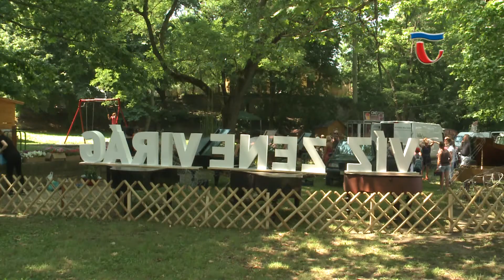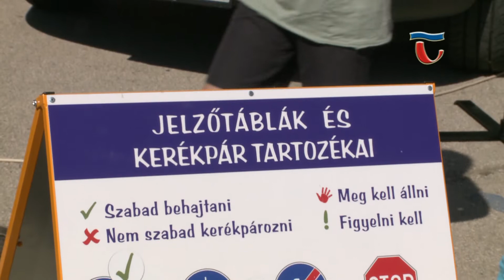210615 Híradó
A Tatai Helyi Akciócsoport támogatásával, június 14-én ismét előadást szervezett a Természetes Életmód Alapítvány. A program ez alkalommal a Gerecse Natúrpark megalakulását, az ott zajló tevékenységeket és a természeti értékeket népszerűsítette.

A pandémia lecsengésének köszönhetően, ismét kiállítás megnyitóra várja az érdeklődőket a Kuny Domokos Múzeum. A Dobroszláv Lajos emléke című tárlaton a festőművész eddig nem látott alkotásai mellett, egyéb, a festő életútját bemutató képeket tekinthetnek meg a művészetkedvelők.

A koronavírus járvány jelentősen befolyásolta az idei nagyrendezvények szervezésének menetét. A tatai rendezők több opcióban tervezték meg a közkedvelt eseményeket, így, ha nem is az eredeti forgatókönyv alapján, de 2021-ben is várja a látogatókat a Víz Zene Virág Fesztivál.

A Kőkúti Általános Iskola és a Güntner Aréna Városi Sportcsarnok is helyszínt biztosított a nagy sportágválasztónak. A június 15-i eseményen, mintegy 20 sportágat ismerhettek meg, főként a város óvodás és iskolás gyermekei, de bárki számára, ingyenesen volt látogatható a program.